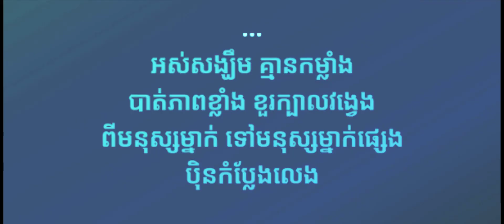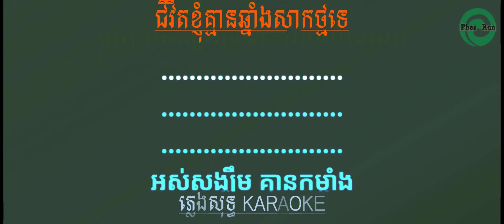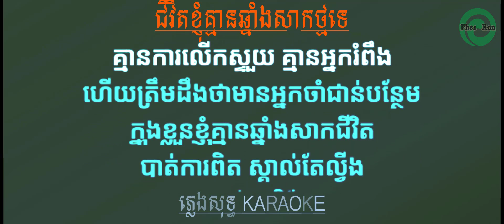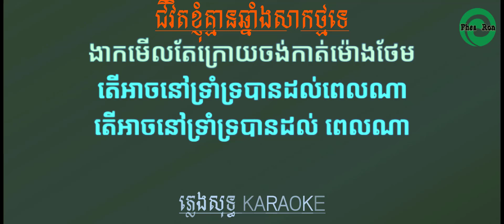ជីវិតខ្ញុំគ្មានឆ្នាំងសាលថ្មទេ [ភ្លេងសុទ្ធ] -​​​​​ Jivit nhom kmean Chnang sak tmor te [Karaoke]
Title: ជីវិតខ្ញុំគ្មានឆ្នាំងសាលថ្មទេ ភ្លេងសុទ្ធ Jivit nhom kmean Chnang sak tmor te
Singers: តន់ ចន្ទសីម៉ា